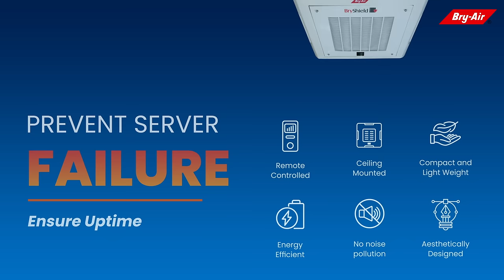BryShield - Prevent Electronic Corrosion, ensure Server Uptime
BryShield is an innovative, first of its kind gas phase filtration system that eliminates gaseous contaminants thereby preventing electronic corrosion in sensitive equipment like Servers. It is a plug and play solution that is easy to install, compact and light weight.